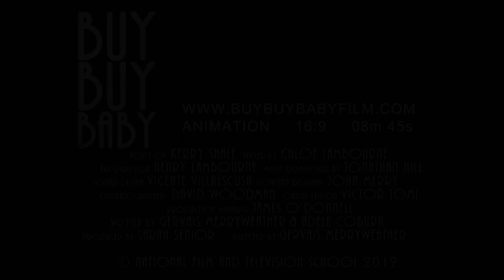Buy Buy Baby Trailer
SYNOPSIS:
Its the roaring twenties and things are looking great for Frederick Frinklesworth and the rest of of the New York Stock Exchange, but when his daughter Betty is left in his care for the day can Frederick and Wall Street Survive the mayhem that ensues?

Directed by GERVAIS MERRYWEATHER
Produced by SARAH SENIOR
Edited by CHLOË LAMBOURNE
Art Director & Backgrounds HENRY LAMBOURNE
Composer JONATHAN HILL
Sound Design VICENTE VILLAESCUSA
Written by GERVAIS MERRYWEATHER & ADELE COBURN
Cinematographer DAVID WOODMAN
Concept Designer JOHN MERRY
VFX Supervisor & Colourist VICTOR TOMI
Production Manager JAMES O'DONNELL

© National Film & Television School 2012